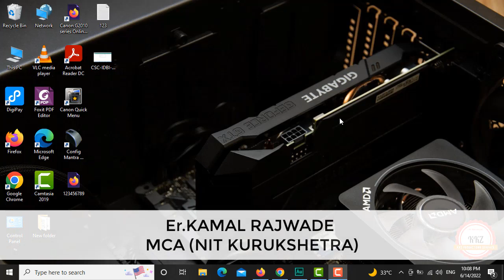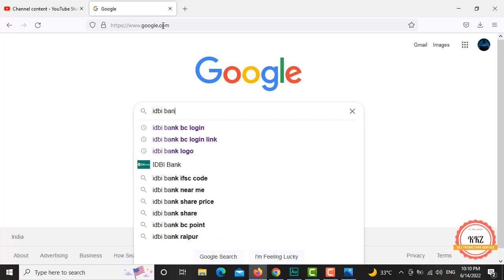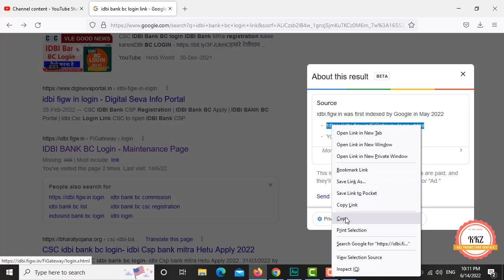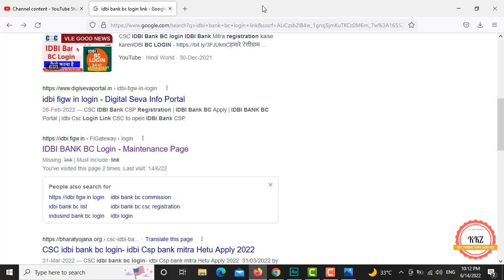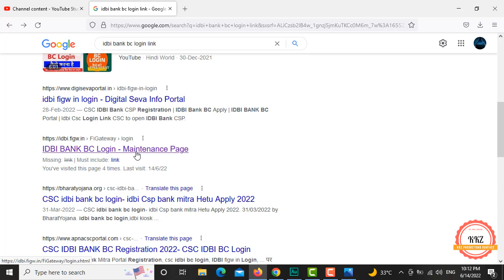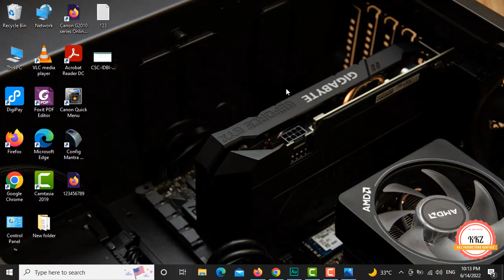CSP IDBI Bank BC Login Page Maintenance Page Setup or Setting on Mozilla Firefox | Web Browser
IDBI Bank BC Login Page Maintenance Page Setup or Setting on Mozilla Firefox | Web Browser
Hello Dear Dosto ( हेलो डिअर दोस्तों) .
Namaskar (नमस्कार) .

Database Development
Software Development
Website Development
Web Development
Video Editing
Image Editing
Graphic Designing
Etc.